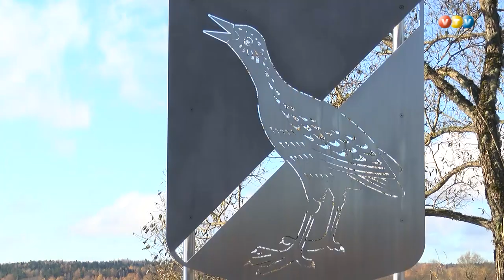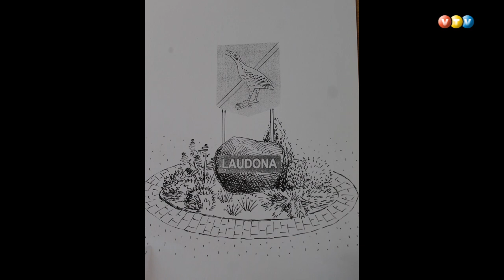Ļaudonā atklāj vides objektu